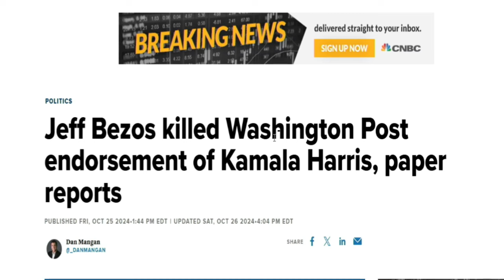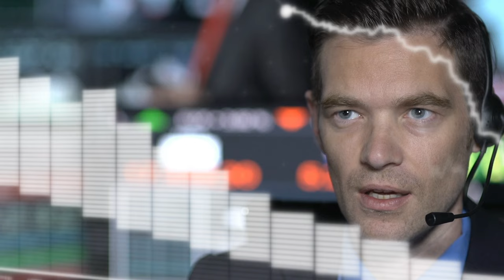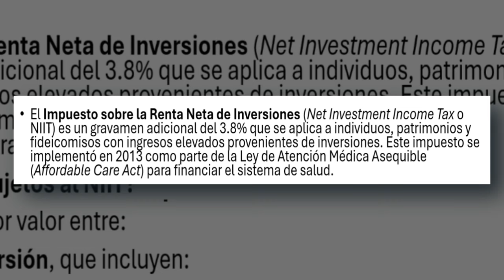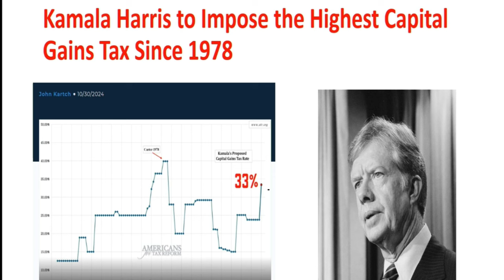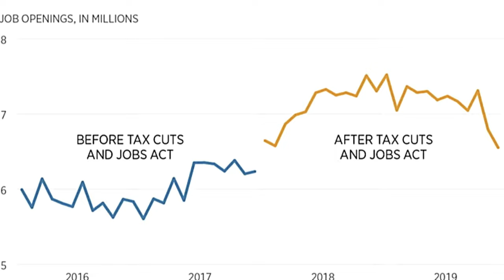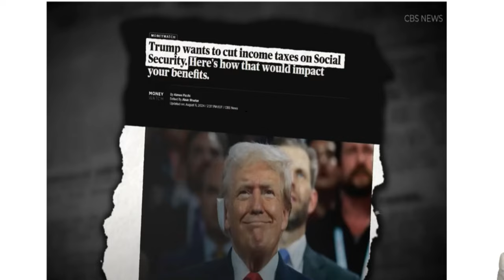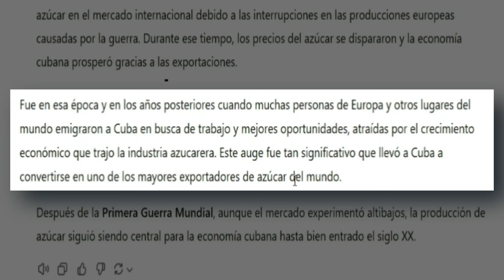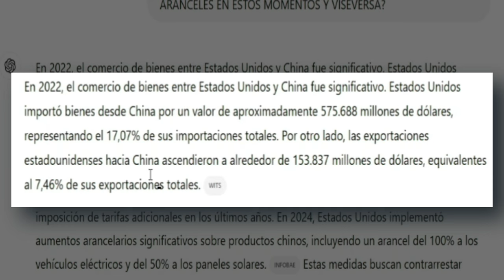Por qué puede que Trump GANE las Elecciones?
¿Por qué puede que Trump GANE las Elecciones? Propuestas de los Candidatos y Mi Opinión sobre sus Planes de Impuestos

La elección presidencial en EE.UU. está a la vuelta de la esquina, y los candidatos están presentando propuestas clave que podrían cambiar el rumbo del país. En este video, exploro y comparo las propuestas de impuestos de Donald Trump y Kamala Harris para la campaña presidencial, basándome en la información de un experto en taxes, Karlton Dennis. Analizamos cómo sus posturas en temas como el impuesto sobre ganancias de capital (incluyendo ganancias no realizadas), impuestos corporativos, tasas de impuestos sobre ingresos individuales y más, podrían afectar a millones de estadounidenses.

Aquí desgloso los puntos clave de cada candidato y comparto mi opinión sobre cuál de estas propuestas podría tener un mayor impacto en la economía del país y en el día a día de los ciudadanos. ¿Podrían estas políticas dar una ventaja a Trump en las elecciones? Descubre conmigo las posibles consecuencias de cada plan fiscal y cuál podría resonar más con el electorado.

🔔 No te pierdas este análisis en profundidad para tomar una decisión informada antes de votar.

Temas cubiertos en este video:

Propuestas de impuestos de Donald Trump y Kamala Harris
Impacto de los impuestos sobre ganancias de capital
Cómo las tasas de impuestos individuales y corporativos podrían cambiar
Opinión sobre el impacto económico de las propuestas